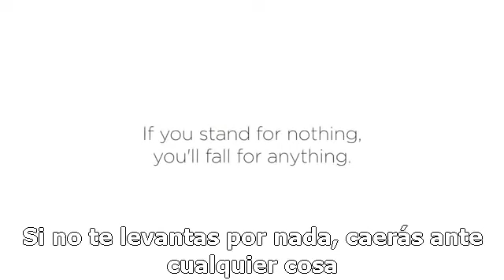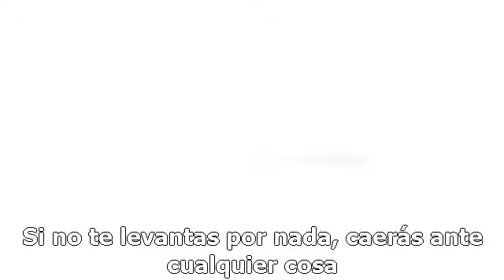Ideología de Género LGBT+ Vs Sentido Común